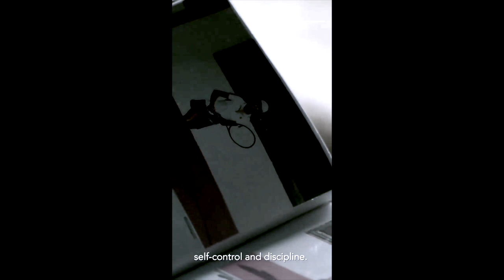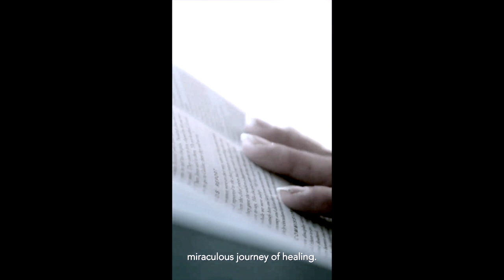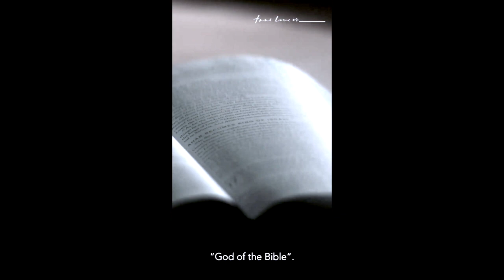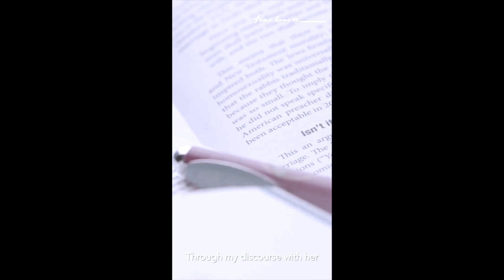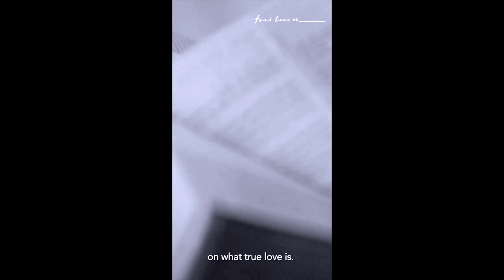Jaime Wong: "I made life hell for my friend"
There are moments in life where you feel as if everyone else has turned their backs on you and you no longer have anyone else to rely on. That might seem like the most painful and frightening thing in the world. In moments like these, turn to the One who has never left. He waits patiently and is beyond excited when you lean on Him!

Watch how Jaime’s anger towards God ends up leading her in a totally different place. "I'm so sorry. I love you, but I love God. And I cannot walk down this path with you." This unforgettable line led Jaime on a roller-coaster journey to disprove Christianity. Instead, what she found was the truth of Jesus' pure and perfect love.